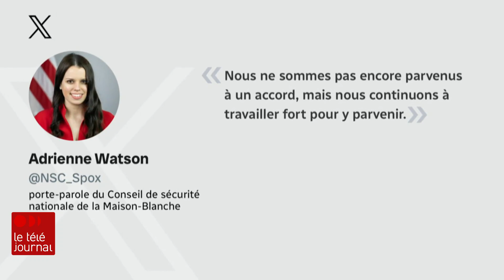Les négociations se poursuivent entre Israël et le Hamas pour la libération des otages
Israël poursuit son offensive à Gaza, notamment sur l'hôpital Al-Shifa, le plus grand de l'enclave palestinienne, où l'armée dit avoir découvert un long tunnel utilisé par le commandement du Hamas.

Pendant ce temps, des négociations, sous l'égide du Qatar, sont en cours entre Israël et le Hamas pour d'un côté, libérer des otages israéliens, et de l'autre, forcer une pause dans les combats afin de faciliter l'aide humanitaire.

Le reportage de Danielle Kadjo